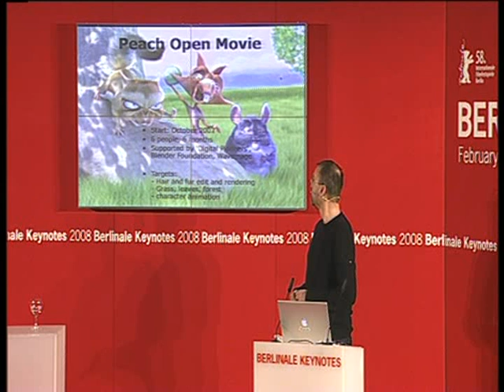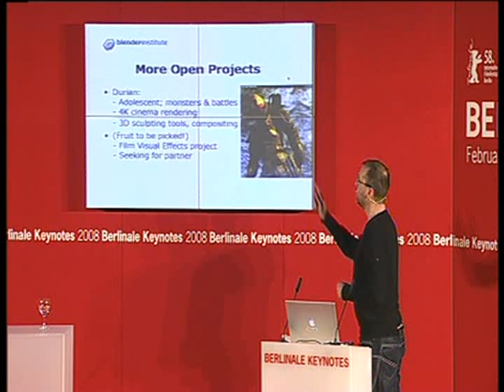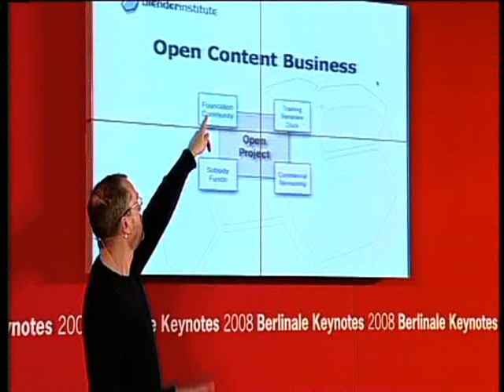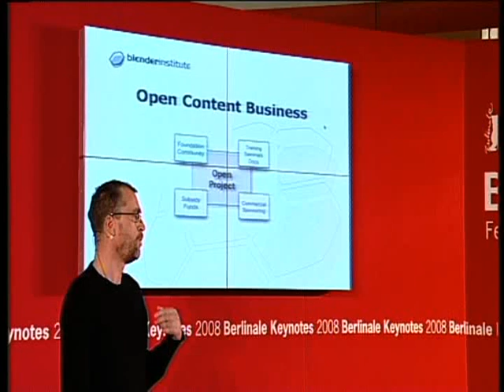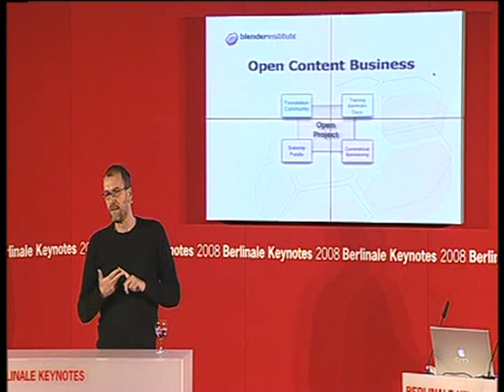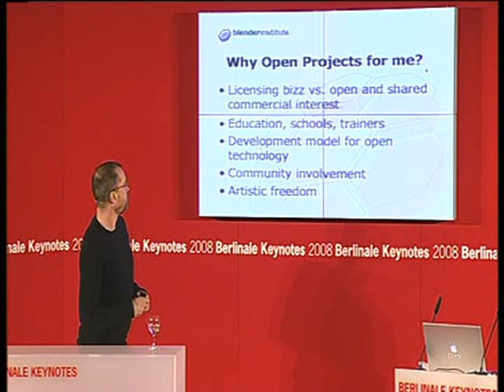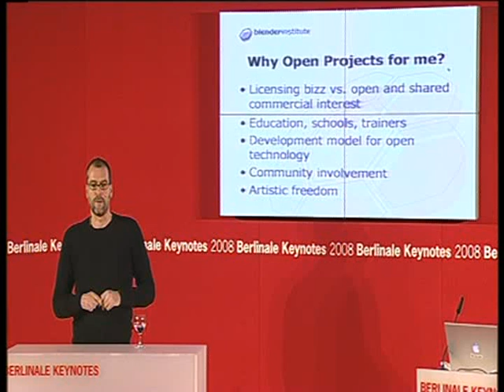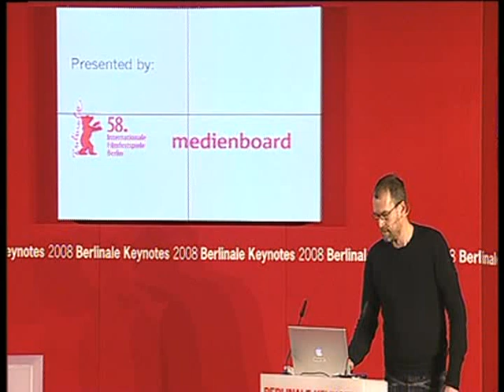Berlinale Keynotes 2008 - Free for everyone: Open Movies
Ton Roosendaal is the head of the Dutch foundation "Blender" and chief developer of Blender, the free 3D graphic software. "Elephant Dream" is the first short film to have been created using the free software and the input of developers worldwide. Roosendaal subsequently started the Open Movie project "Peach" and is now also working on a parallel project entitled "Apricot," which is set to be the first Open Game ever. Both are based entirely on free software, open formats and community participation.

Free for everyone: Open Movies, Open Games
Ton Roosendaal, Chairman, Blender Foundation, Amsterdam